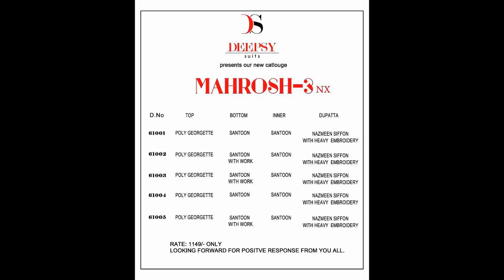MAHROSH VOL 3 SIIFON HEAVY EMBROIDERED DUPATTA WHOLESALE RATE CALL OR WHATSAPP +91 8828391569